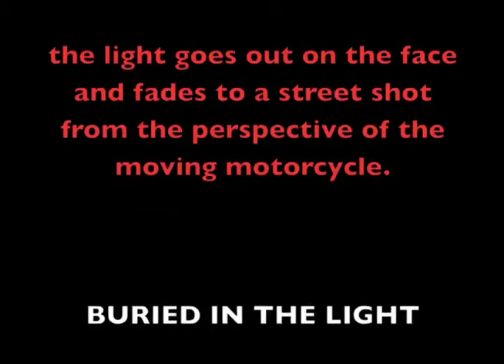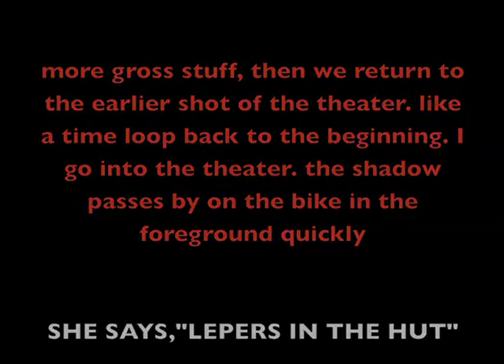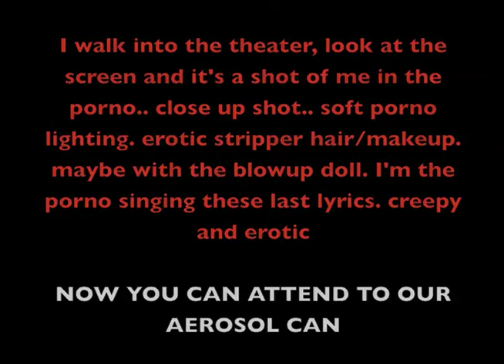AEROSOL CAN MOVIE 1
this is not real... its a last minute storyboard i put together in a car..